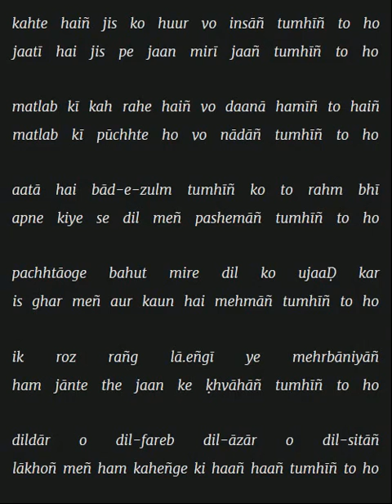kahte haiñ jis ko huur vo insāñ tumhīñ to ho